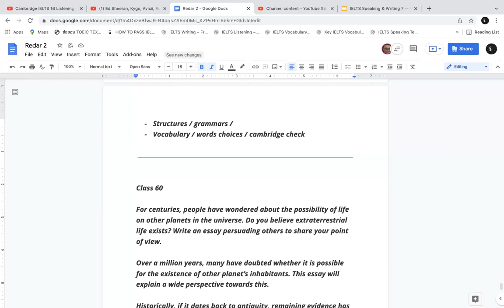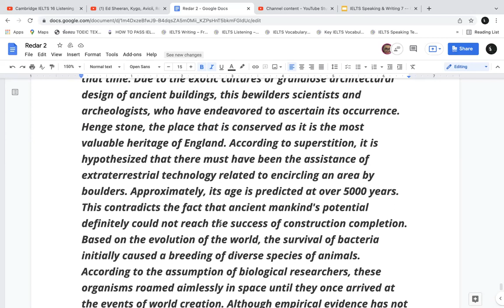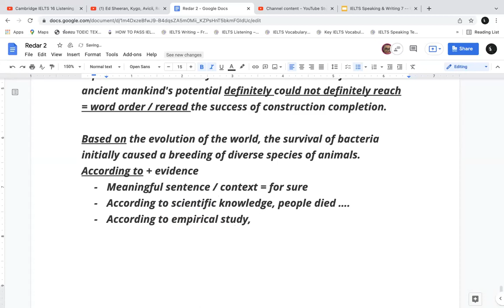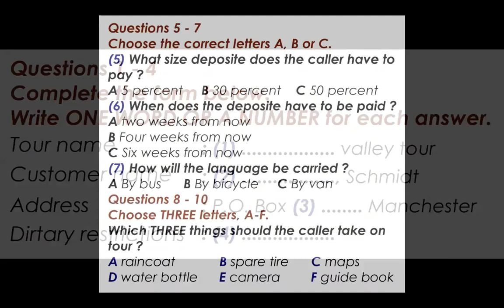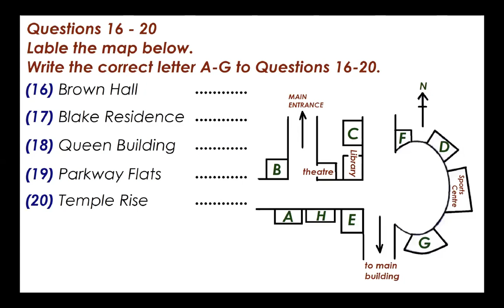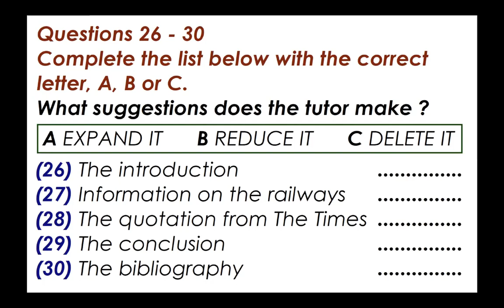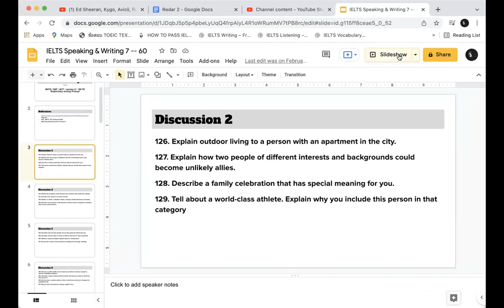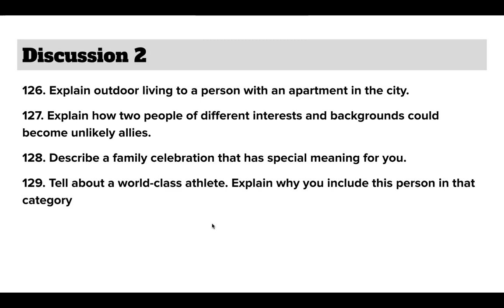IELTS Redar Class 60 | 16032022